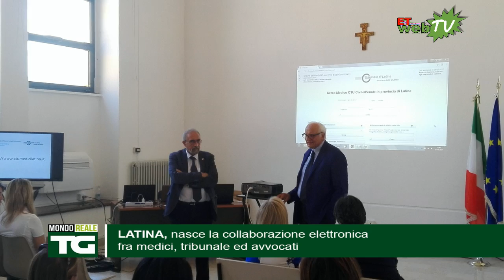TG MONDORE@LE 4 luglio 2017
SEZZE, Rita Palombi attacca: "Nuova giunta? 5 personaggi in cerca di un ruolo
PONTINIA, arrestato un cittadino indiano per evasione
BASSIANO, Fonisto promette battaglia sulla questione "Piccolo Principe
SEZZE, sul consiglio pesa l’ombra dei ricorsi al Tar
MAENZA, cocaina nascosta nel faro della macchina: arrestato un 55enne
CISTERNA, Festa dei Popoli: la ricchezza della diversità
GAETA MEDIEVALE: riparte la Zona a Traffico Limitato nel Centro Storico Gaeta S. Erasmo dal
15 luglio al 31 agosto 2017
SEZZE, Reginaldi torna a lanciare l'allarme rifiuti
Latina, nasce la collaborazione elettronica fra medici, tribunale ed avvocati